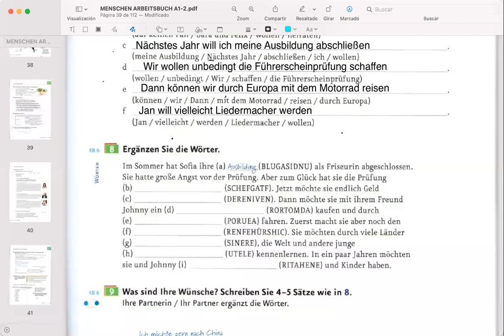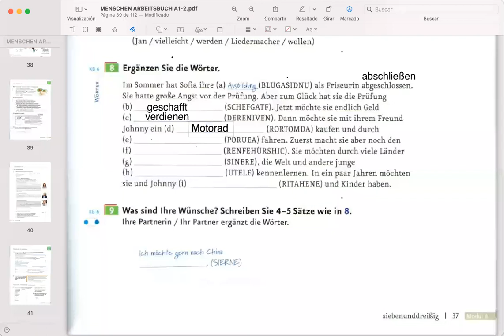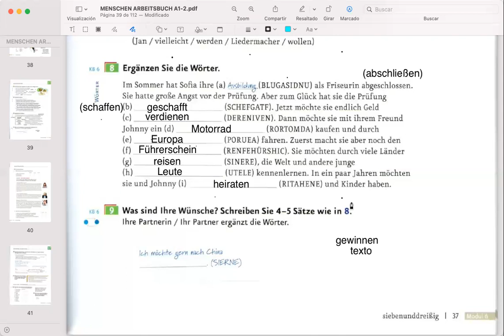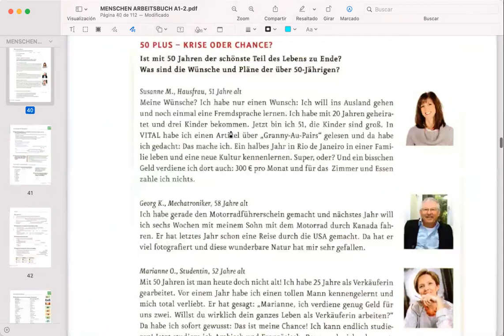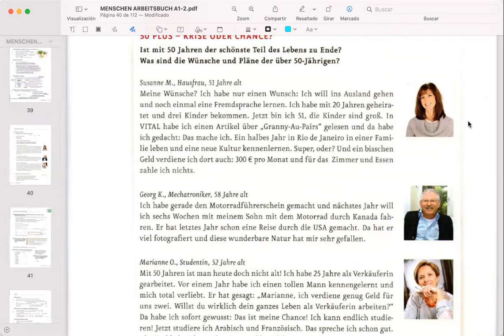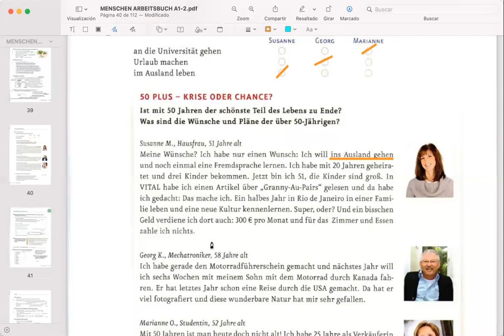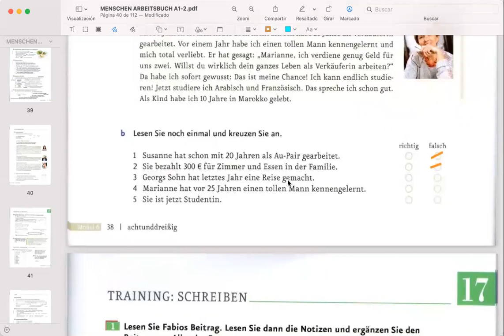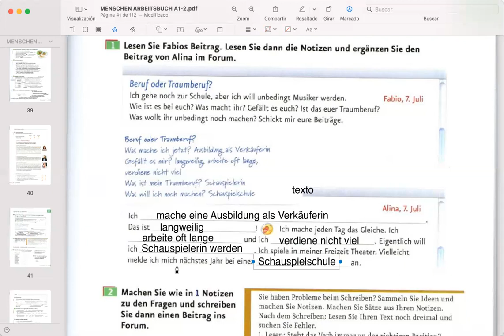Lektion 17 - Aprendiendo Alemán Nivel 2. Arbeitsbuch pt 3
Video sin alumnos revisando la Lektion 17  libro de trabajo Menschen Arbeitsbuch A1.2 parte 3